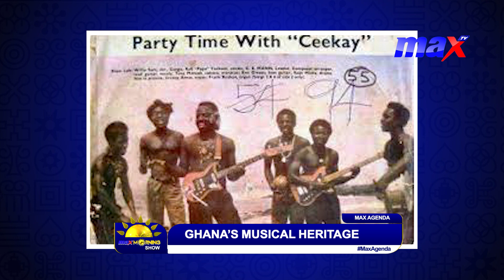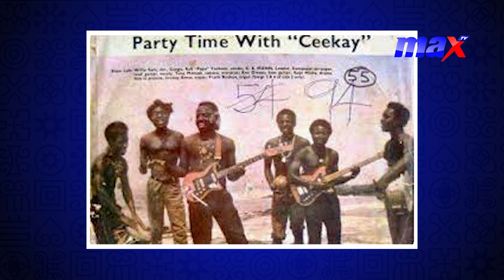MaxAgenda: Ghana's Musical Heritage with Benjamin Oduro Arhin Jnr. (Lecturer, Creative Arts - UEW)